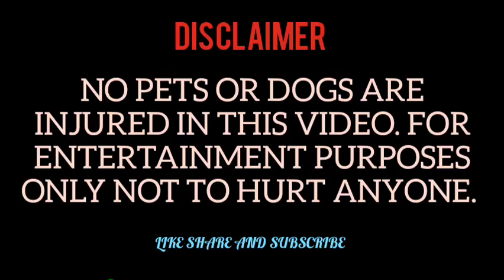Pet lovers |Expectation (VS) Reality| in Tamil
Vanakam makalae see all types of fish and Pets in our channel

Today in our video we see about a small skit on expectation vs reality in our pets

ID YOD_PETS_AND_AQUARIUM

📸CREDITS TO MY SISTER LOGI FOR THIS VIDEO POSSIBLE📸